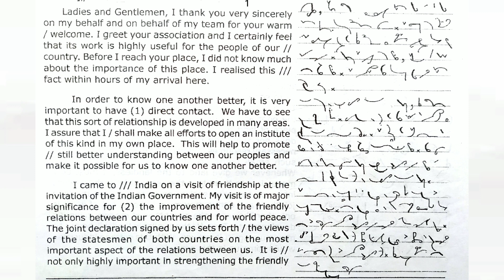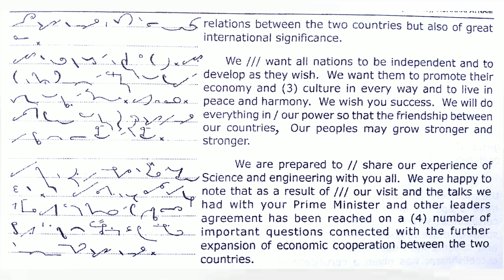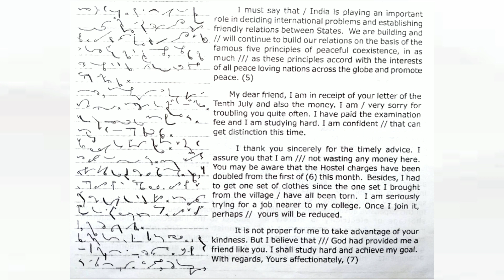80 WPM English Dictation | 80 Speed English Dictation | Shorthand 80 wpm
Topic Covers
80 WPM English Dictation
80 Speed English Dictation,
Shorthand 80 wpm,
Stenography sikho,
Sikho Stenography,
stenography,
80 WPM English shorthand,
80 Speed passage shorthand,
Shorthand passages 80 WPM,